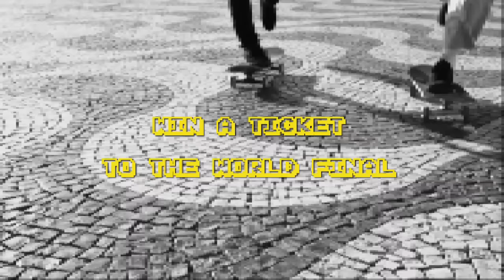Red Bull Skate Arcade 2015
Skate - Film - Upload - WIN!
Red Bull Skate Arcade 2015 is now On!